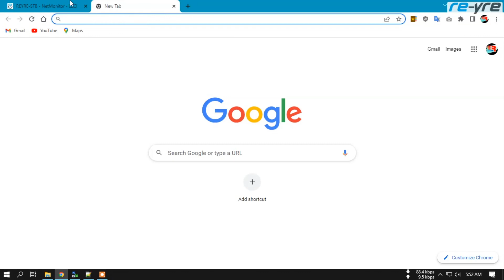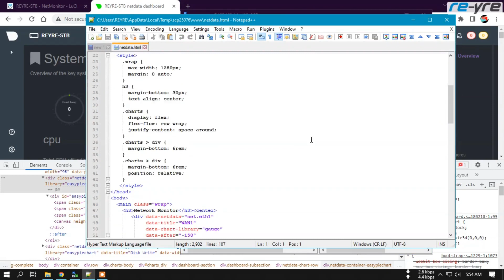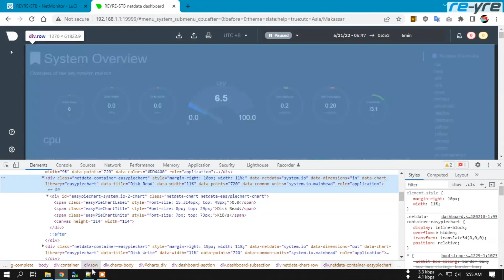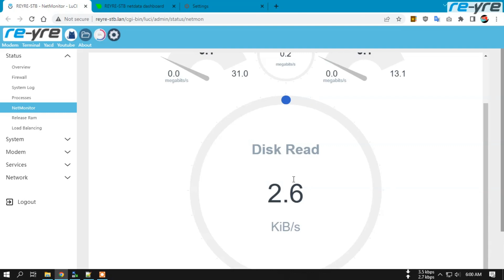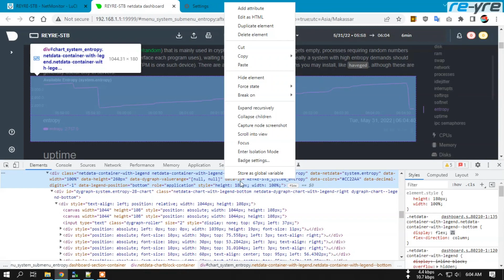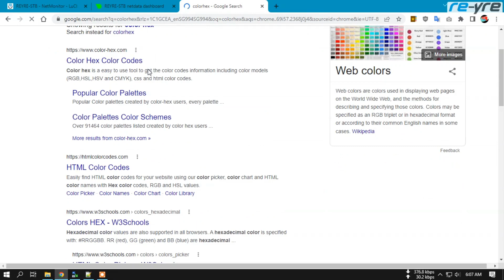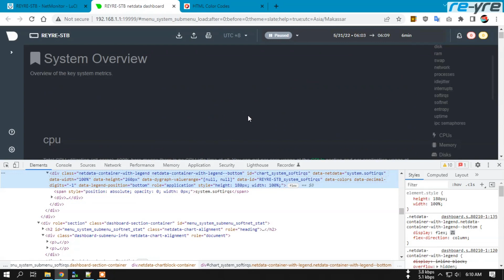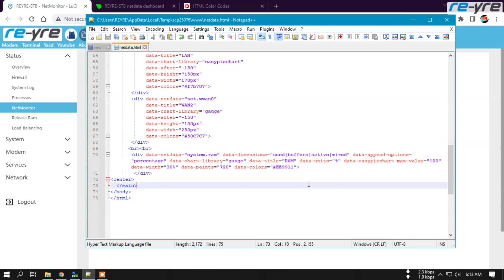Cara edit netdata / netmonitor custom dashboard di OpenWrt REYRE-STB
Model/Library:
peity
dygraph
easypiechart
gauge
google
d3pie
Lebih lengkapnya disini: